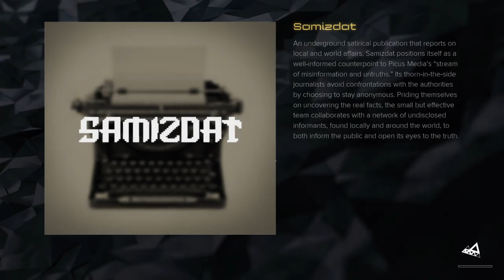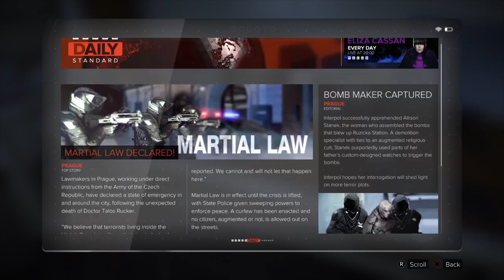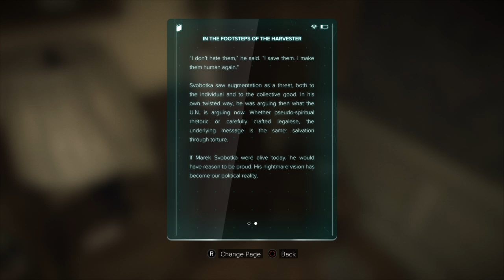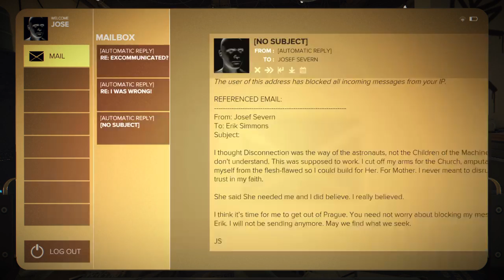Aben plays Deus Ex: Mankind Divided #14